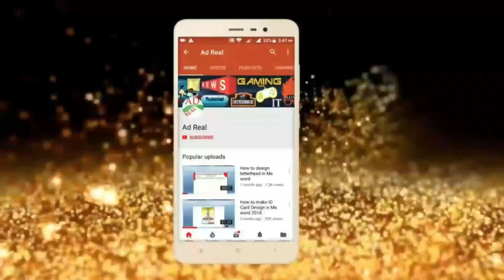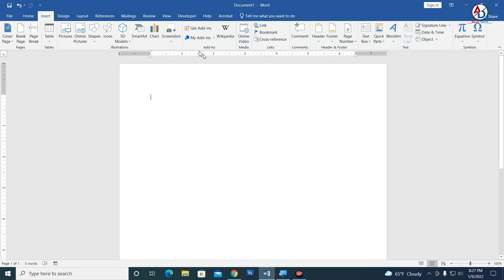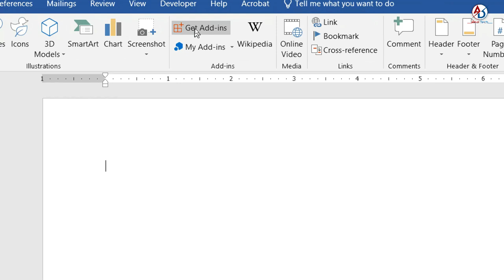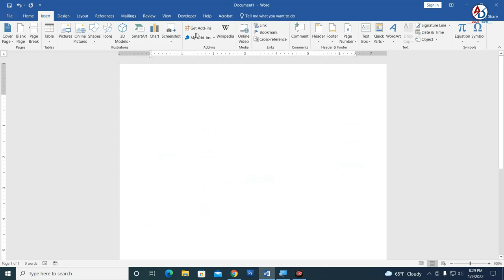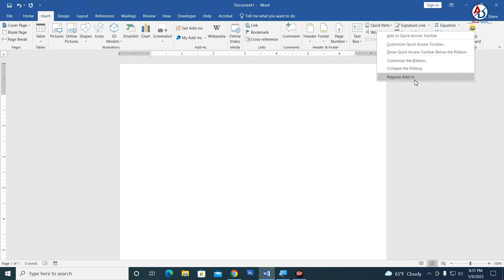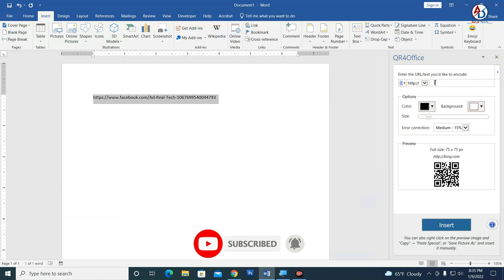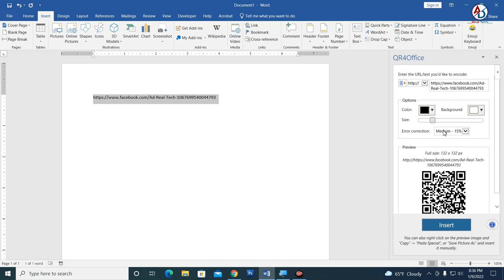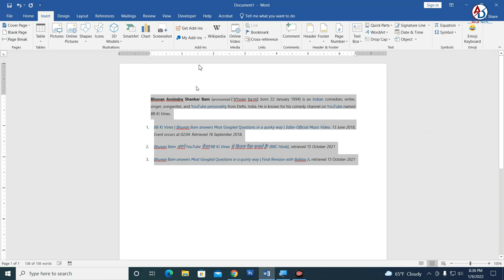Ms Word Lesson 9 || Insert Menu Screenshot, Get Add ins, My Add ins, Wikipedia Full Tutorial